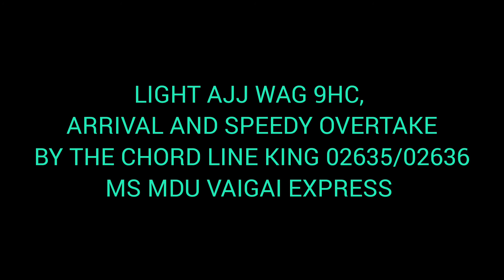LONE AJJ WAG 9HC, ARRIVAL AND OVERTAKE OF VAIGAI AT TAMBARAM AND GUDUVANCHERI | INDIAN RAILWAYS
1. THE ARRIVAL OF THE CHORD LINE KING #02636 MADURAI JUNCTION CHENNAI EGMORE VAIGAI SUPERFAST EXPRESS ARRIVING TAMBARAM ON PLATFORM 5. ROYAPURAM WAP7 #37207 HONOURS THE CHORD LINE KING TOWARDS CHENNAI EGMORE.

2. A LONE ARAKKONAM WAG 9HC #32993 MOVING LIGHT TOWARDS CHENGALPATTU SIDE.

3. A MASSIVE OVERTAKE AT GUDUVANCHERI:

I WAS ONBOARD CHENNAI BEACH ARAKKONAM LOCAL EMU. MY EMU WAS LOOPED AT GUDUVANCHERY FOR THE KING'S OVERTAKE. ROYAPURAM WAP7 #30678 HONOURS THE CHORD LINE KING #02635 CHENNAI EGMORE MADURAI JUNCTION VAIGAI SUPERFAST EXPRESS TOWARDS CHENGALPATTU SIDE.